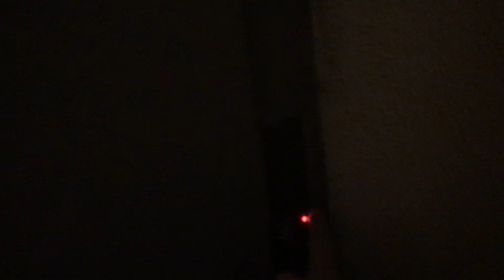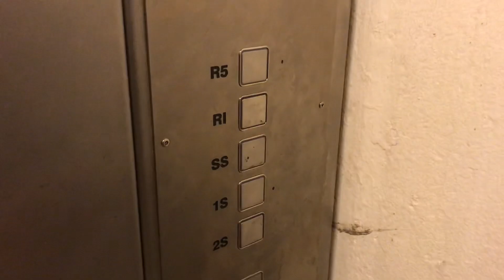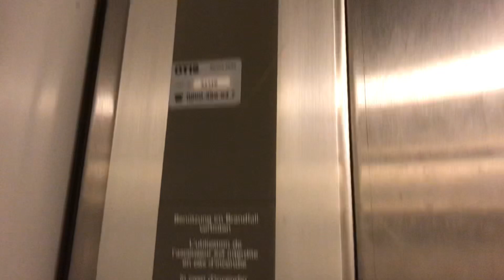3 sorties ! Magnifique monte-charge Schindler S-séries @ Rue de l’Ale 16, Lausanne, Suisse.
Situé au centre-ville de Lausanne, tout près de l’arrêt de bus Bel-Air, ce monte-charge construit par Schindler est absolument magnifique avec sa cabine équipée de 3 sorties, dont une en plus qui est de plus petite taille que les deux qui sont à 180 degrés et de grande taille. De plus, bien que les portes soient équipées de hublots, au niveau 1S, il y’a une porte à demi-vitre rectangulaire qui est pour les ascenseurs normaux et non pas pour les monte-charges, ce qui donne une touche insolite à cet ascenseur hors du commun. La cabine est en métal et lumineuse, ce qui est une chance pour ce modèle d’ascenseurs qui peut souvent être très lugubre. Otis a changé un des jeux de boutons de la cabine pour y installer des boutons Schäfer MT42. L’autre jeu est d’origine avec les boutons S-series des années 1980, chose insolite. Un magnifique monte-charge du centre-ville de Lausanne.